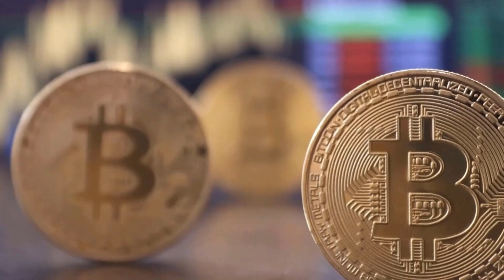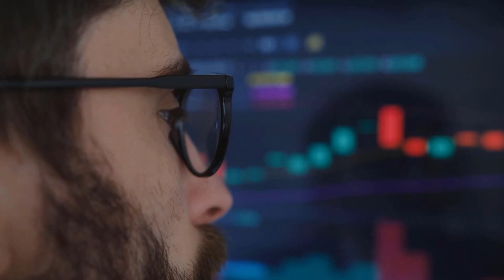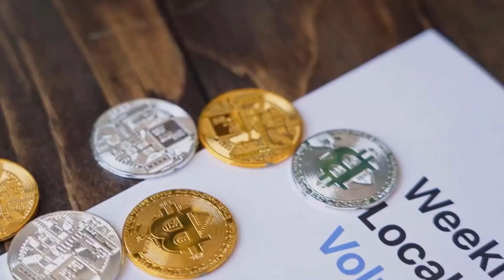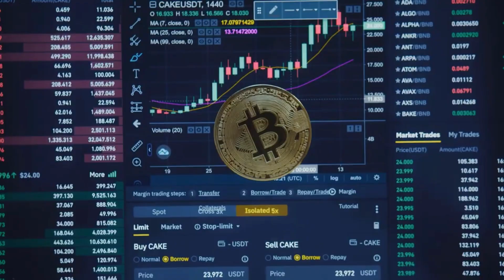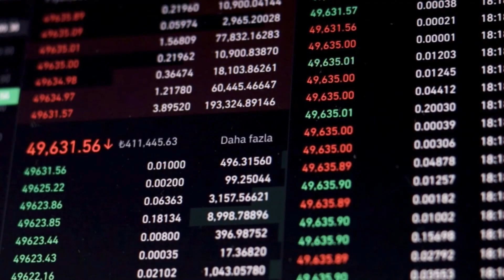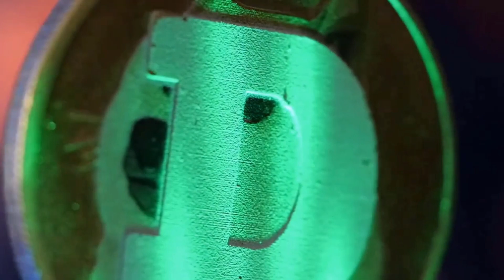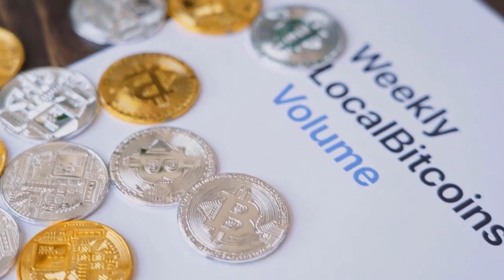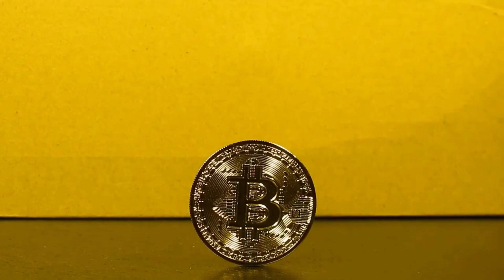NEXO X7000 AFTER THIS BREAKING NEWS?? - ETH PRICE PREDICTION AND ANALYSIS 2023